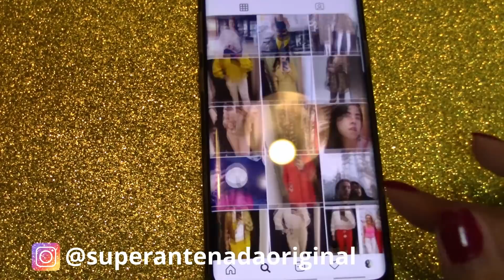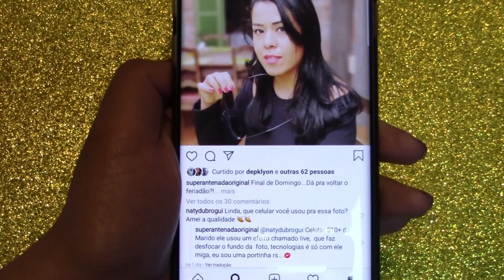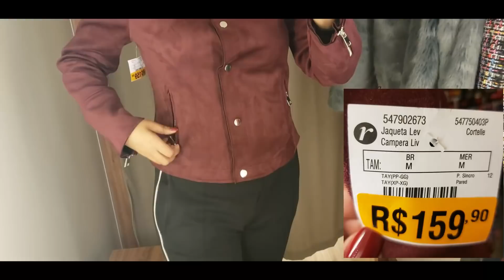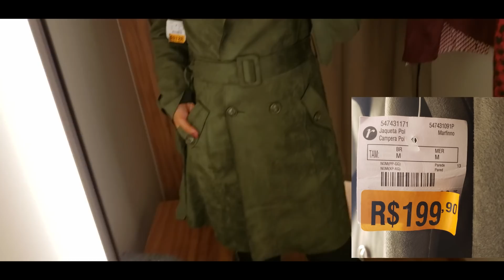SALE DA RENNER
O vídeo de hoje eu trago as peças que entraram nos Sales da Renner, vem comigo que tem muitas novidades!

Veja o mais recente video: "(7) TOUR PELA RENNER "